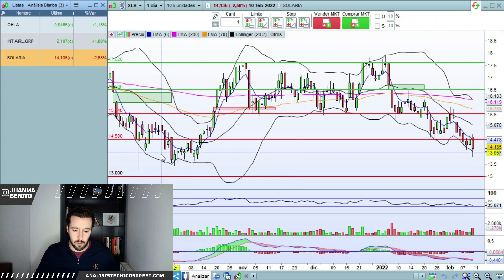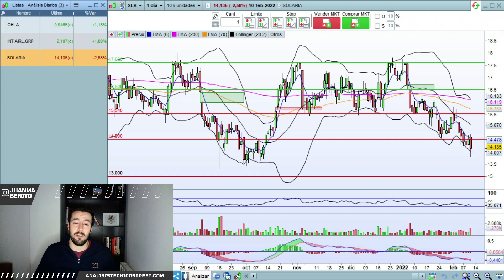📈 Análisis Técnico de Acciones: ✔️ IAG ✔️ SOLARIA ✔️ OHLA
👨🏻‍💻 OHLA: Comienza un nuevo impulso alcista❗️ SOLARIA: De vuelta a zona de mínimos❓ IAG: Deja temas pendientes en el gráfico❗️

0:00 OHLA: Comienza un nuevo impulso alcista
3:12 IAG: Deja temas pendientes en el gráfico
5:02 Solaria: De vuelta a zona de mínimos